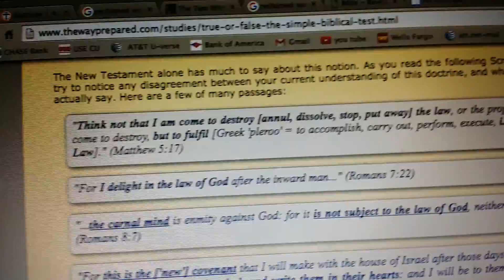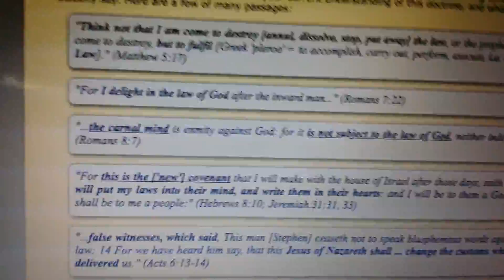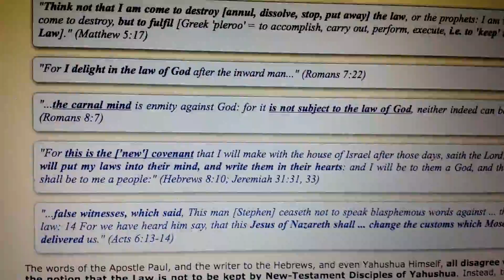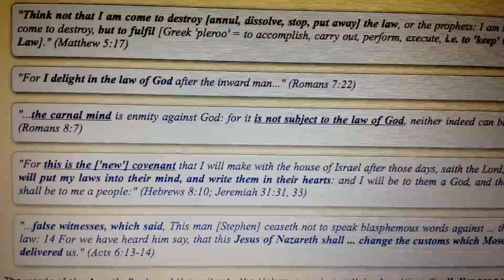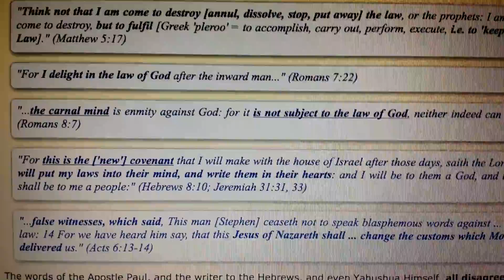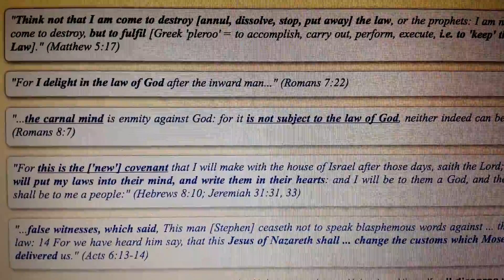MESSAGE TO LEADERS OF THE LAND!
Matthew 5:17
Romans 7:22
Romans 8:7
Hebrews 8:10; Jeremiah 31:31, 33
Acts 6:13-14

Leviticus 26!

Repent, The Kingdom of Christ IS Advancing!!
It's here now!